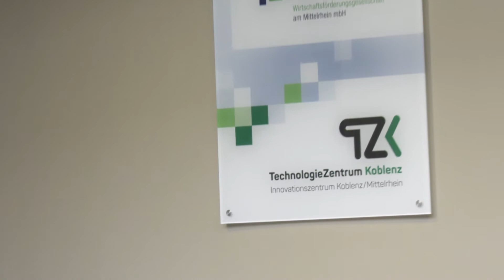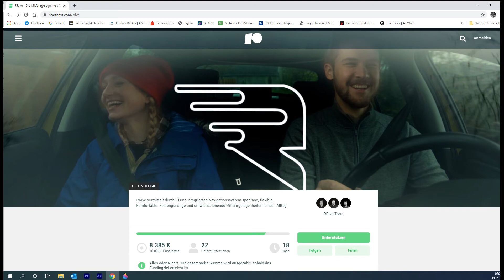Campus TV - RRive MitfahrApp